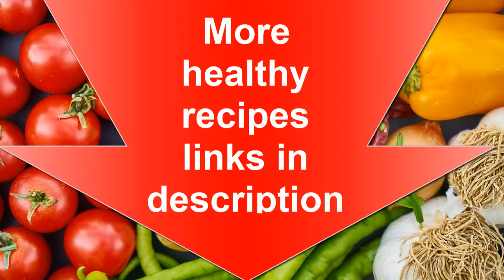Vegetable Rolls | Vegan Oven Baked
We present you 4 recipes for vegetable rolls.
Easy to digest and easy to prepare, vegan food is baked in the oven.